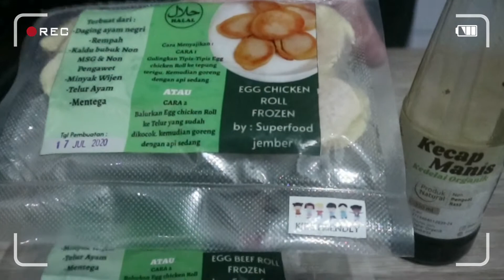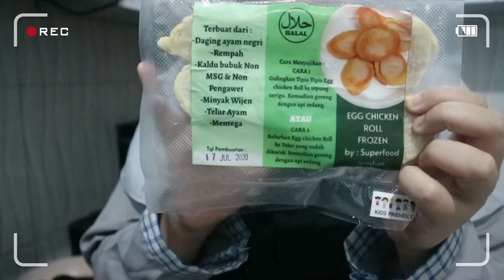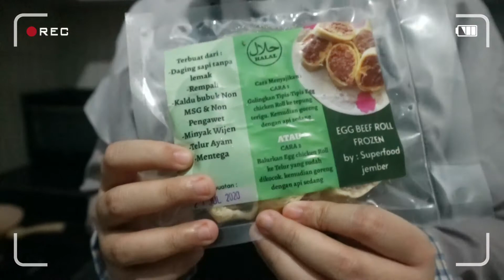Egg chicken roll Kuah Tomat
assalamualaikum warrahamtullahi wabarakutuh

haaaaaiii finally upload lagi di chanel ini. dengan konsep baru hihihihi

terimakasih